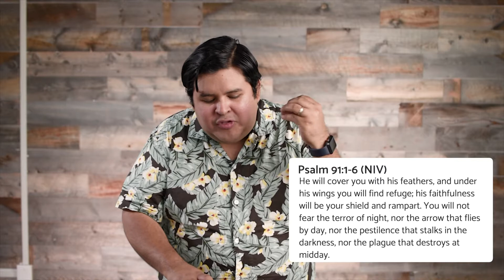God is Our Shelter (Psalm 91)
Where do you turn when your world has been upended? When the writer of Psalm 91 faced difficult times, he sought shelter in God.

What is God trying to teach you today through Psalm 91? Let us know how we can pray for you, your thoughts on this video, or what God is doing in your life in the comments below.

To find out more about who we are, what we believe, or when we meet, visit newlife.church.